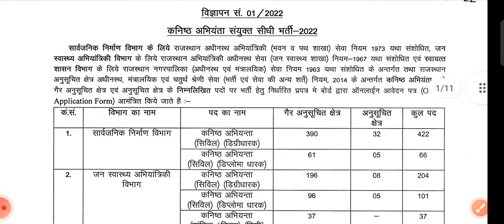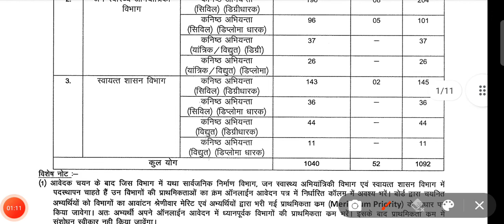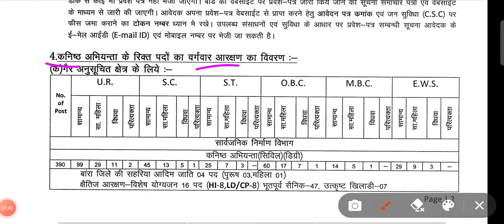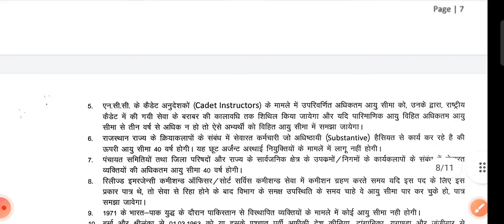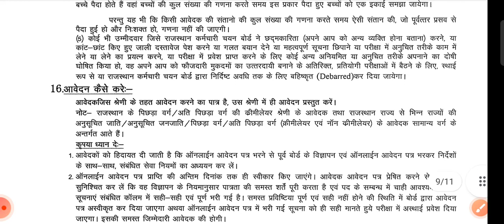Rajasthan_Jen_vacancy_2022/Rajsthan_Jen_2022 rsmssb_Jen_news_job_2022/rsmssb_jen_vacancy_out_2022